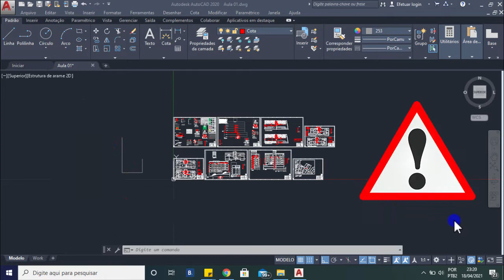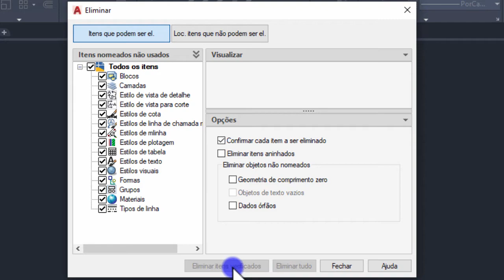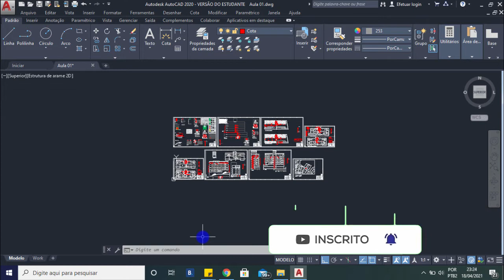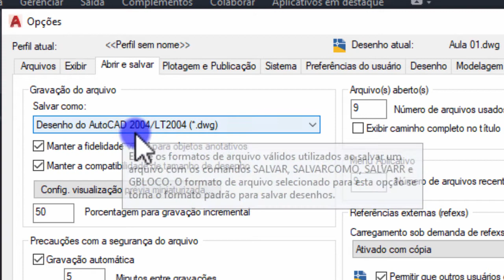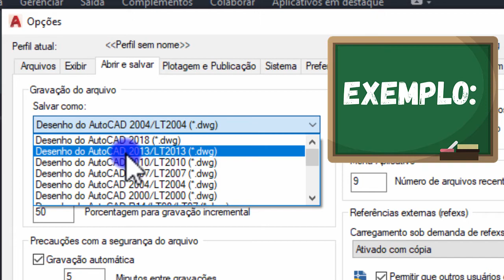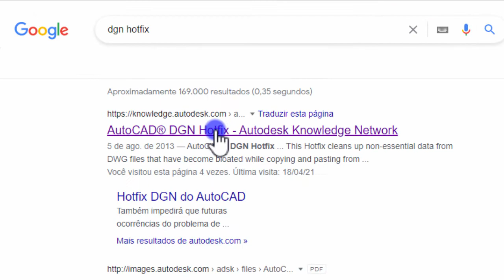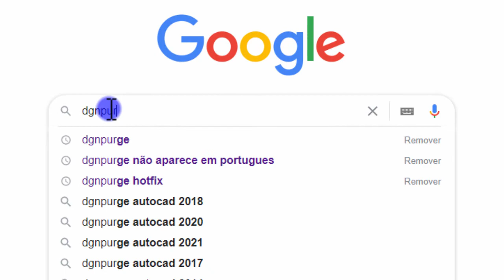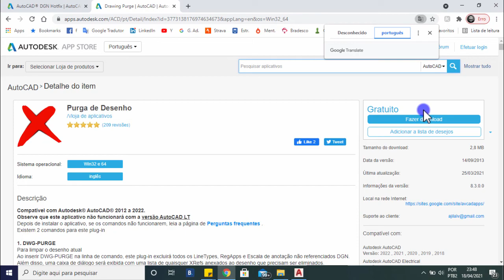COMO DEIXAR O AUTOCAD MAIS RÁPIDO | 2021 - 10 dicas para deixar o AutoCAD mais rápido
COMO DEIXAR O AUTOCAD MAIS RÁPIDO | 2021 - Neste vídeo você irá aprender 10 dicas para deixar o AutoCAD mais rápido! Você já se perguntou: como fazer para o AutoCAD ficar mais rápido? Se sim, você está no vídeo correto! O intuito desde vídeo é ajudar você a agilizar seus projetos no AutoCAD!

Espero ter ajudado você nessa tarefa! Qualquer dúvida, deixe aqui embaixo nos comentários!

A vida é feita de OPORTUNIDADES! Listei logo abaixo alguns links de cursos e bibliotecas de materiais que poderão ajudar muito no seu dia a dia. Confira!!

o Pacote completo de famílias, que permite você desenvolver qualquer tipo de projeto no Revit. Acervo de alta qualidade e organizado por pastas. (Possui opção de baixar amostra grátis!)

o Biblioteca Master Revit 2020. A maior Biblioteca para Revit do Brasil! Trabalhe de forma mais rápida, aumentando assim sua produtividade e eficiência.

o Revit: curso completo de projeto arquitetônico no Revit. Valor muito acessível! Confira todos os detalhes no link do curso.

o Sketchup + Lumion: curso online de Maquetes Eletrônicas (3D) ideal para quem quer aprender a criar imagens 3D profissionais e impecáveis. Confira todos os detalhes no link do curso.

o Sketchup + Layout: curso completo de Sketchup para desenvolver ambientes 3D e projetos técnicos em 2D. Você também irá aprender a parte de documentação. Confira todos os detalhes no link do curso.

o Biblioteca Master 3D para Sketchup: blocos 100% catalogada e otimizada para uso, além de materiais, texturas, cenas prontas, blocos HDRI e atualizações diárias com novos blocos, gratuitamente.

o POWER BI para Engenharia Civil - Aprenda todos os recursos do Power BI 2021 transformando base de dados em relatórios dinâmicos e Dashboards profissionais na prática. As vantagens são inúmeras e o retorno do investimento nessa ferramenta é exponencial!

▪ Capítulos do vídeo:

00:00 - Introdução do vídeo;
00:52 - Comandos de Grade e Ajuste;
01:06 - Comando Eliminar (PURGE);
01:54 - Comando Inspecionar (AUDIT);
02:35 - Comando Overkill (linhas sobrepostas);
03:33 - Salvar em uma versão mais recente;
04:29 - Desativar exibição de comandos não utilizados;
04:52 - Ativar/desativar Hardware;
05:44 -  Dicas extras.

▶ Produzir vídeos para o canal demanda muita dedicação, esforço e investimentos, por isso toda forma de ajuda é bem-vinda. Se você deseja contribuir com a continuidade do canal, pode fazer uma doação voluntária através da chave PIX:

▶ Vide abaixo algumas maneiras gratuitas de ajudar muito o canal:

- Assistir algum dos anúncios que aparecem nos vídeos;
- Fazer algum comentário nos vídeos;
- Clicar em "gostei" nos vídeos;
- Assistir outros vídeos do canal.

Desde já agradeço pelo apoio!

▶ Neste vídeo você aprenderá:

Termos relacionados com o vídeo:

- COMO DEIXAR O AUTOCAD MAIS RÁPIDO | 2021
- 10 dicas para deixar o AutoCAD mais rápido;
- Como fazer para o autocad ficar mais rápido?;
- Agilizar seus projetos no autocad;
- Como deixar o autocad mais leve?;
- Autocad travando | Resolvido;
- Autocad lento | Resolvido;